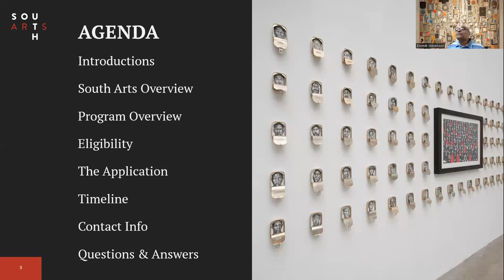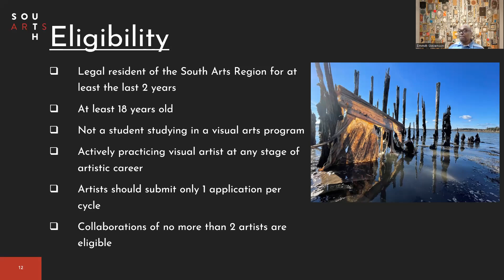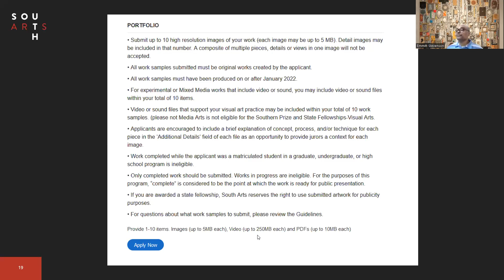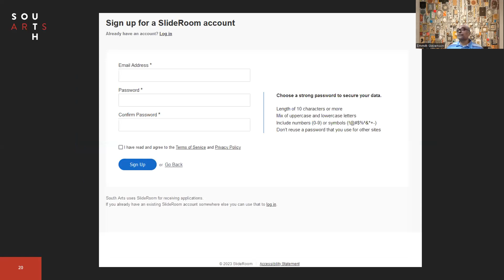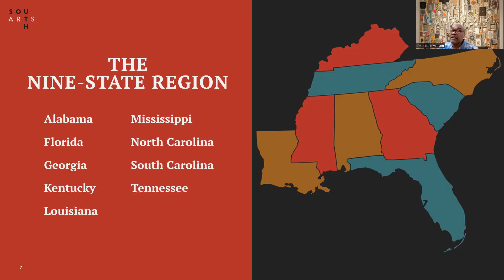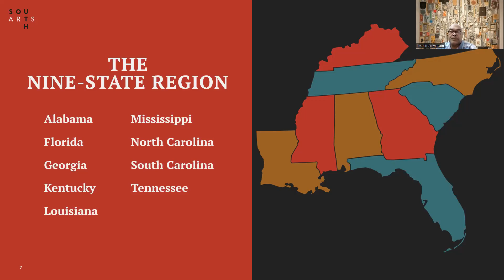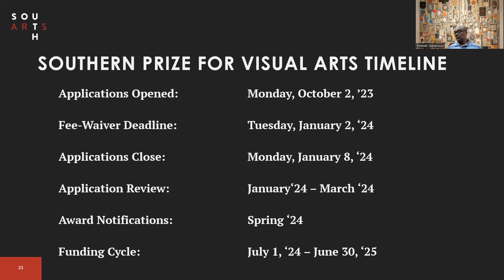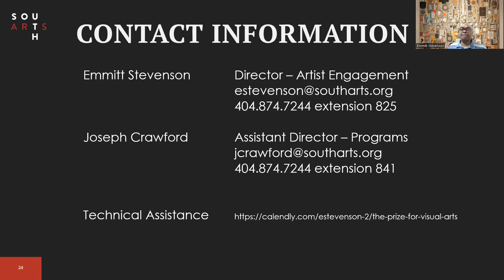Southern Prize and State Fellowships for Visual Arts: Informational Webinar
Learn more about South Arts' Southern Prize and State Fellowships for Visual Arts: